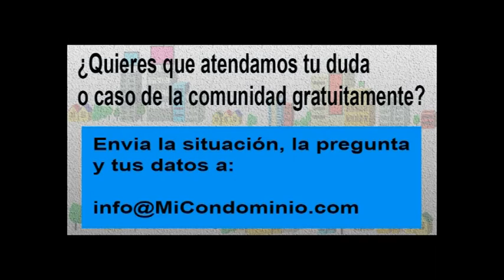¿Qué hacer ante una Junta autoritaria que se impone sobre la administradora?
El Lunes 15 de Agosto 2022 entre las 8:30 y las 9:30 de la mañana,

Aprovechamos para invitarte a estar en contacto con nosotros:

1.       Síguenos, a través de nuestras redes, @micondominiocom en Instagram y en Twitter.

2.        Regístrate en nuestro canal de YouTube, MiCondominio.comTV (tenemos casi 700 videos con respuestas a preguntas y casos de interés sobre convivencia, seguridad, morosidad, mascotas, administración, conserjes).

3.       Escucha el programa Mi Condominio.com en La Radio que se transmite de lunes a viernes de 8 a 10 de la mañana a través de . Puede escucharla también a través de su aplicación Radio Comunidad Venezuela para teléfonos I Phone y Android.

4.       Puedes vernos todos los miércoles, entre 9 y 9:30 de la mañana, en la sección Mi Condominio.com en Globovisión, en el programa El Solidario. Allí atendemos dudas como la tuya y compartimos información. Nuestra sección se publica en nuestro canal en YouTube Mi Condominio.com TV desde el día siguiente. Y se retransmite los domingos a las 8:30 de la mañana O sea, si usted no puede verlo este miércoles tiene oportunidades para escuchar o ver luego nuestra orientación.

5.       Los días sábado a las 11 de la mañana se transmite el programa Mi Condominio.com TV: Casos y Cosas de Condominio en Globovisión. Se retransmite los domingos a las 4 de la tarde. Y luego lo puede encontrar en el canal YouTube de Globovision.

6.       Que contiene información de interés para tu comunidad y respuesta a casos y dudas.

7.       Los fines de semana tenemos una columna de atención a preguntas de los lectores en el semanario El Universal. Se llama Mi Condominio y la publican en la página 2.